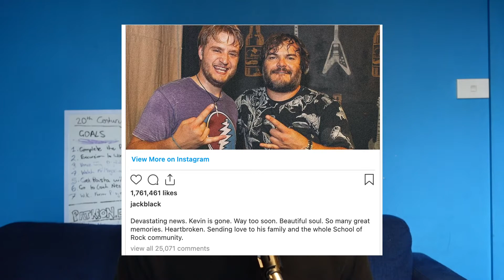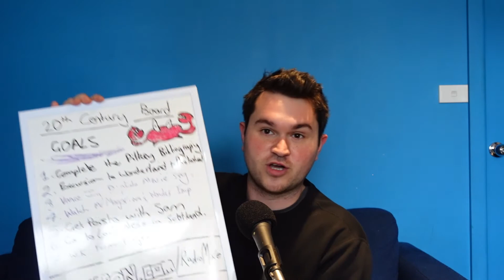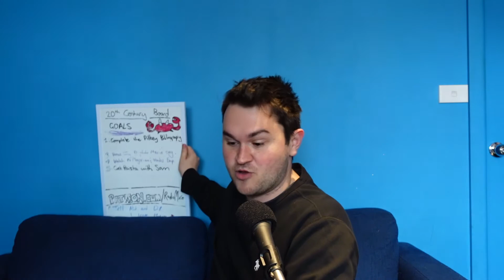WHAT THE HELL IS SO GOOD ABOUT SCHOOL OF ROCK? | 20th CENTURY BOY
This video is a Radio Mike Original Production.

Most podcast thumbnails by Patrick De Gilio